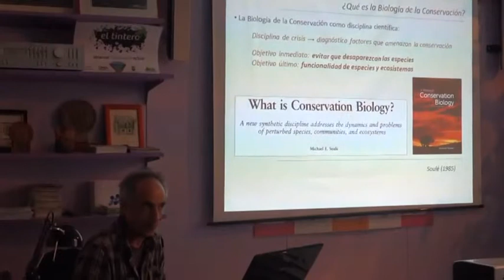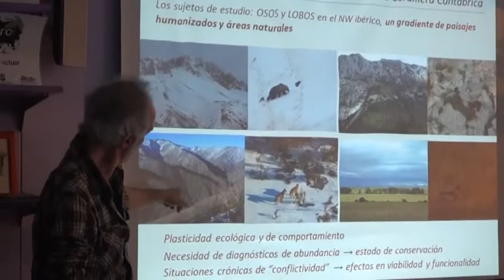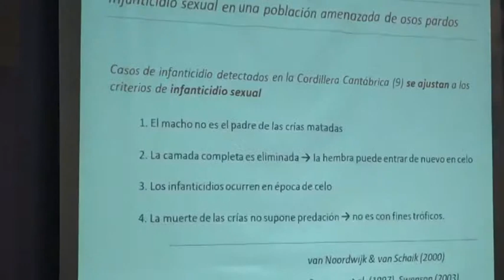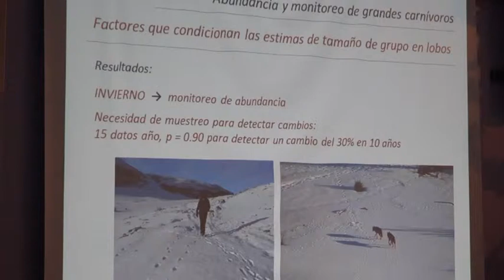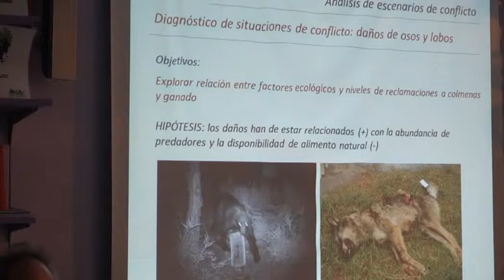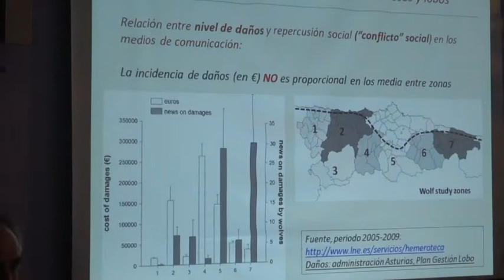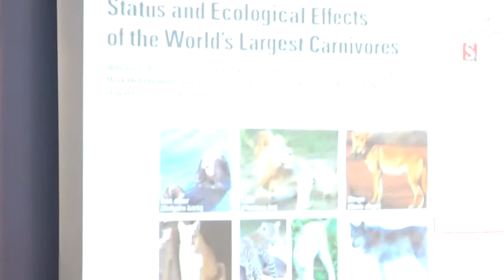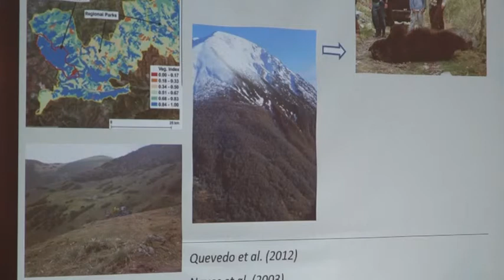(3) Conferencia: Osos y Lobos en la Cordillera Cantábrica.